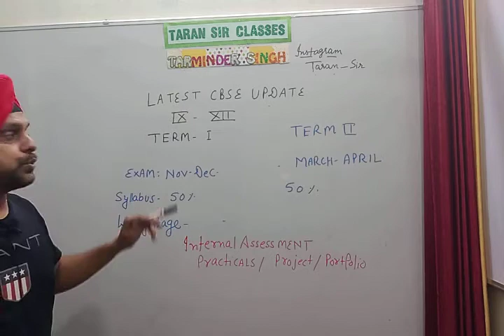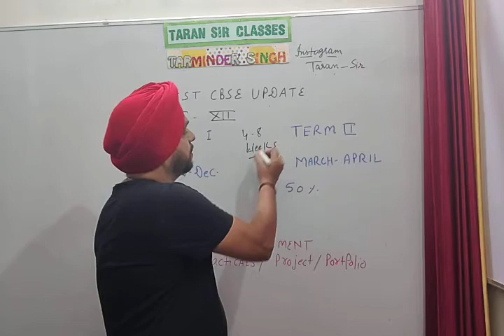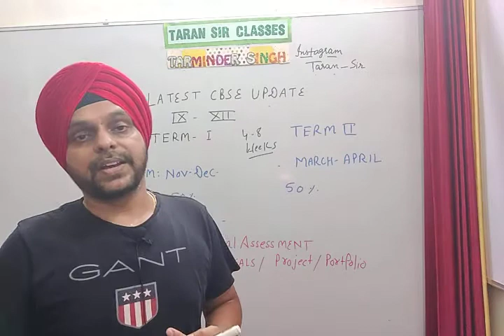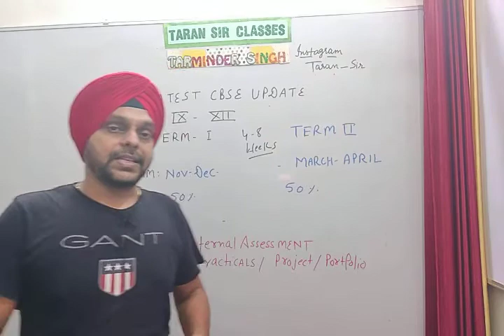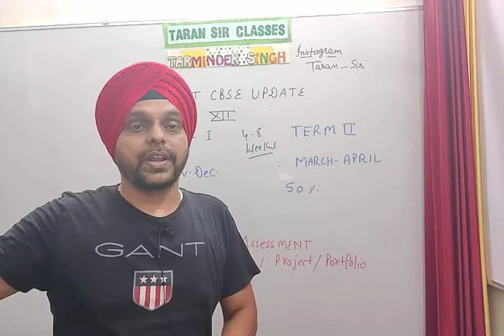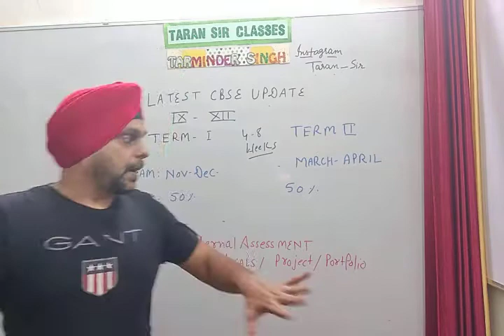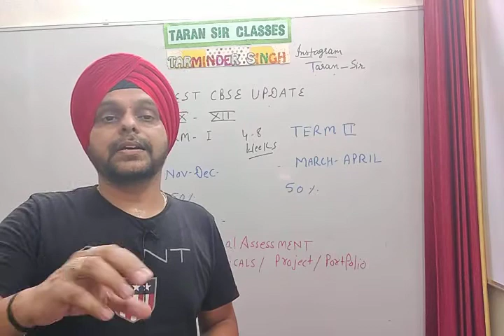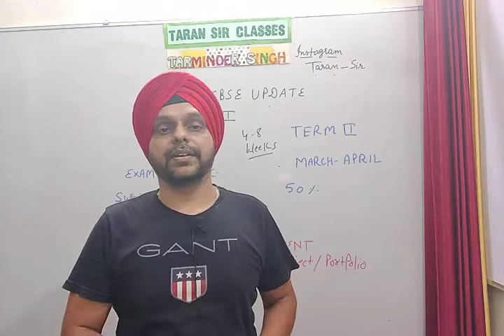LATEST CBSE UPDATE FOR CLASS IX-XII| SESSION-2021-22|CBSE UPDATE#XII BOARDS 2022#X BOARDS 2022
Contemporary World Politics🔥👇
L-1 New Syllabus

Politics in India Since Independence 🔥👇
L-1